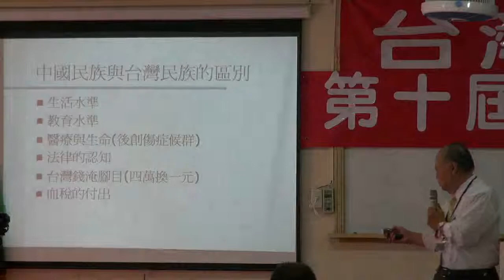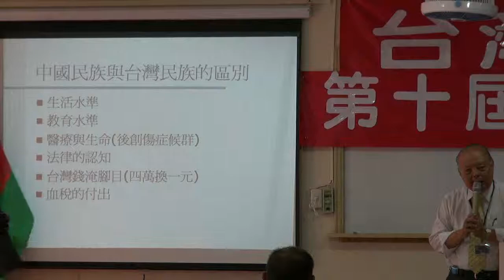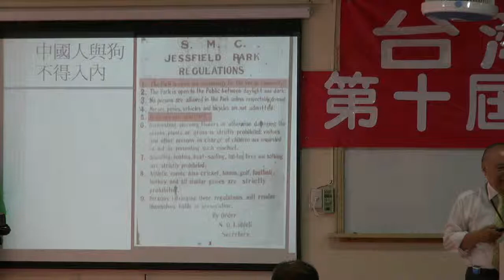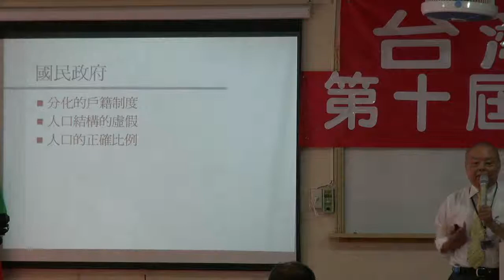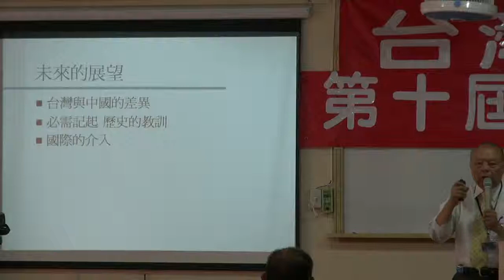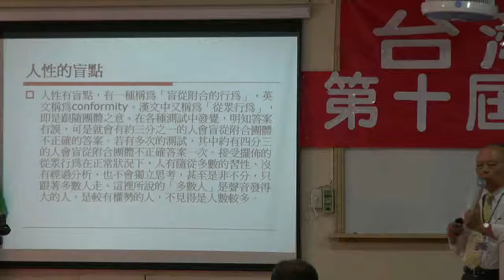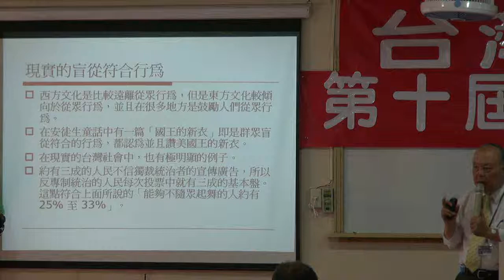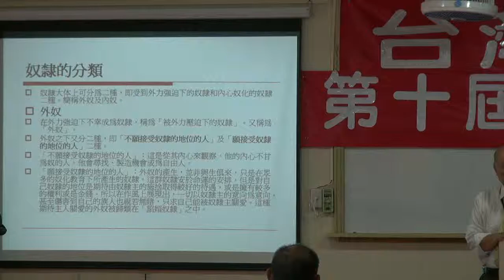110717-09b-二二八事變-台灣民政府第十屆法理建國學院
110717-usmgradio-09b
二二八事變
郭弘斌